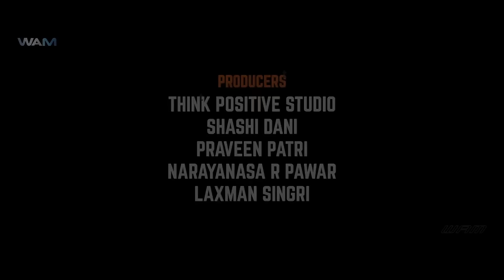Kesari Nandana Full Movie Dubbed In Hindi | Gururaj Hoskote, Raju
Credits:
Movie :  Jai Kesari Nandana
Banner : Think Positive Studio

Star Cast : Gururaj Hoskote, Raju Talikote, Shashi Dani, Kalleshavaradan, Praveen Patri, Anil J, Baratha T , Yuvaraj P, Anand, Amrutha R G, Amrutha K, Ashwini, Shraya